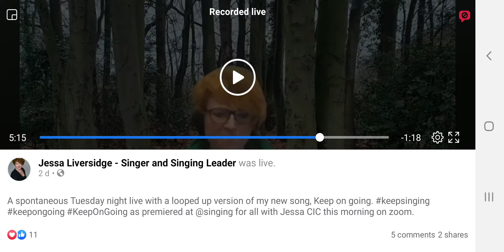Keep on going - a new partner song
3 melodies which fit together to create this empowering mash up, Keep on going.
Sheet music and tracks available for any choir leaders wanting to teach this with their groups. Get in touch with Jessa via jessaliversidge.com